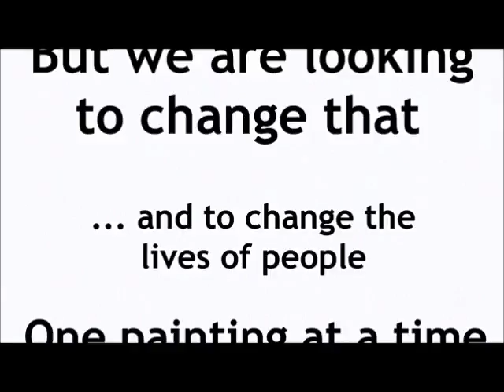Original Artist Association